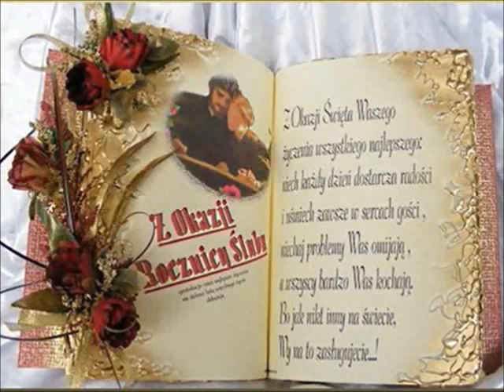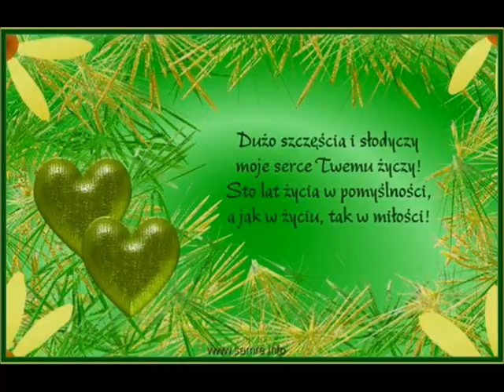*♥*Złote obrączki. *♥* Rocznica ślubu *♥* grudzień 2012 *♥*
KOLEJNA ROCZNICA ZA WAMI,
POMYŚLNOŚCI I SZCZĘŚCIA
 NA DALSZE LATA!!!

Idźcie przez życie z dobrocią w sercu,
Otoczeni ludźmi, których kochacie.
Silni poczuciem bezpieczeństwa
 i szczęścia - nierozłączni!

Naszym młodszym Synom - Bliźniakom:
Wiesławowi, Miłosławowi i naszym Synowym,
Monice oraz Magdzie z okazji
kolejnej Rocznicy Ślubu,
serdeczne, ciepłe życzenia
wraz z gratulacjami,
składają rodzice
i Brat Radosław.